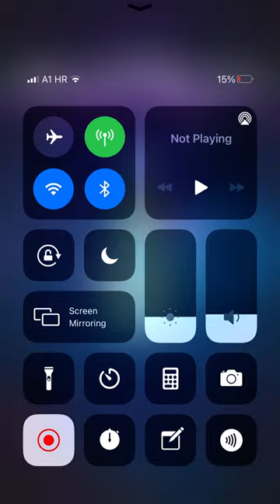candy crush soda saga level 1804